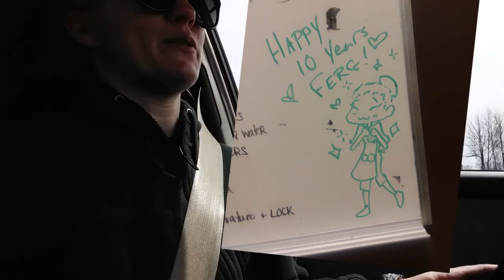Celebrating 10 years at sips (Vlog 427: VEDA Nine + Ten)